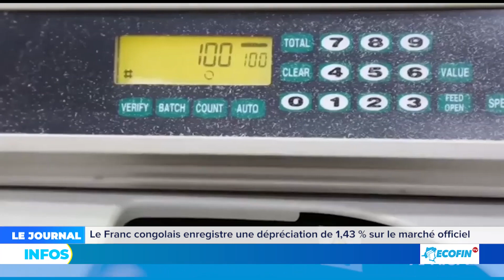LE FRANC CONGOLAIS ENREGISTRE UNE DEPRECIATION DE 1,43% SUR LE MARCHE OFFICIEL.